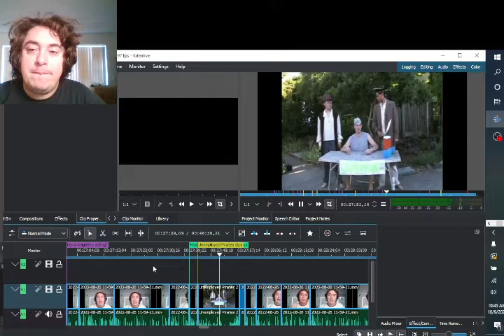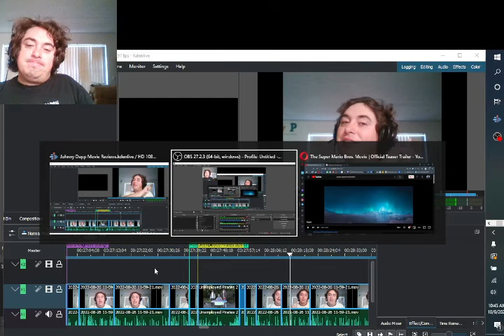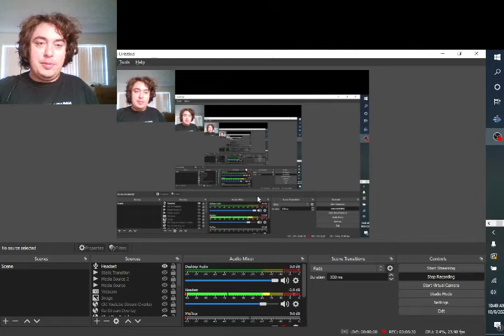Super Mario Bros Movie Trailer Reaction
Yes I know I'm super late to reacting to this trailer. I don't expect views on it because of the hundreds of other YouTubers who already uploaded Reaction videos to it, but I just felt like I'd give my two cents on this.